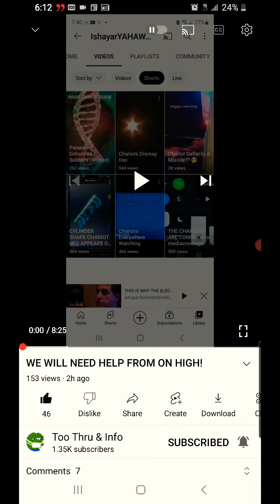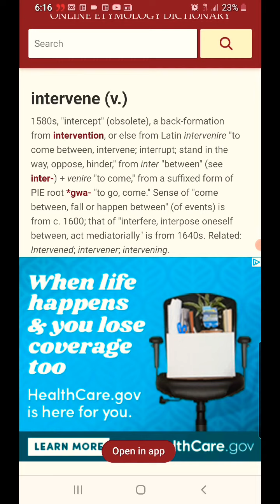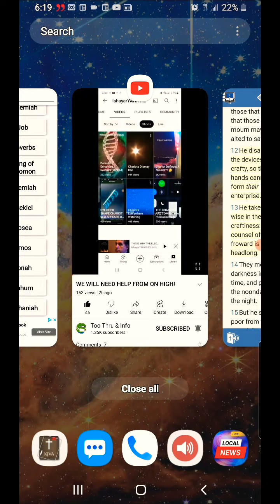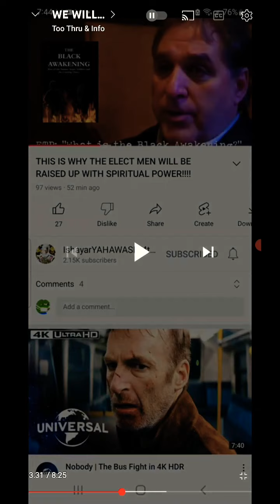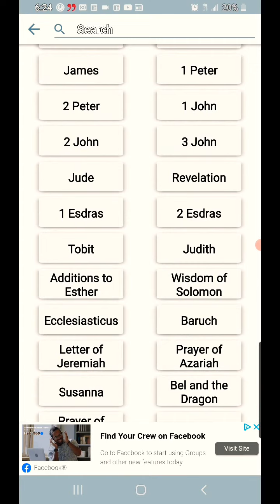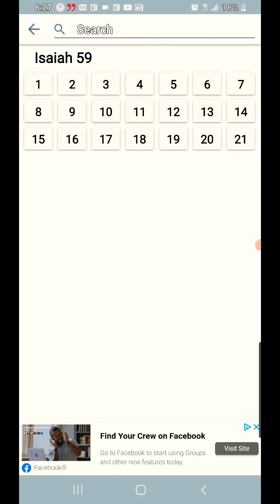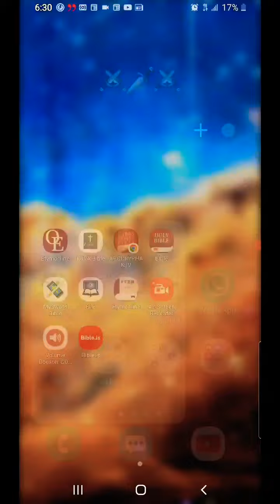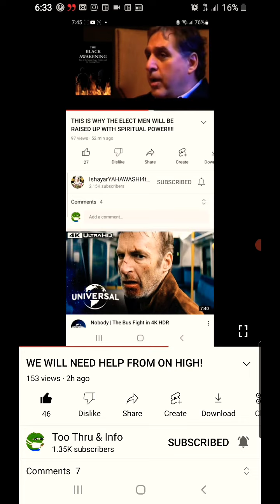We Will Need Help From On High !!!!